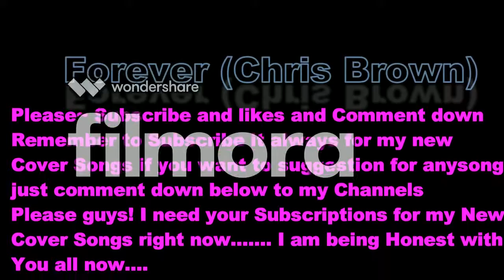Chris Brown - "Forever" - (Richard Salazar Cover)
Become my friend on Instagram & Twitter: @RickyCoverVlog

Your support is greatly appreciated! YOU HAVE NO IDEA :)

A HUGE thanks to My Self for helping Recording MySelf!